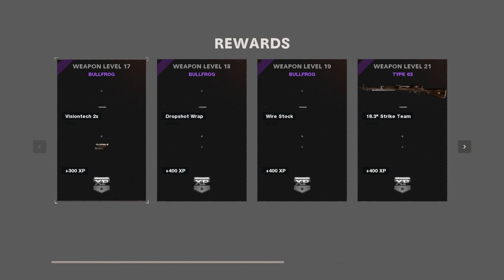Call of Duty®: Black Ops Cold War (Zombies Holiday Onslaught Nuketown 84 Bronze Chalice)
🔇 No Commentary

New! Holiday Christmas Edition
Gameplay of Call of Duty Black Ops Cold War Zombies Onslaught Season 1
Map: Nuketown 84 Holiday
Mission: Stay inside the shield (Purple circle) provided by the Dark Aether Orb to avoid taking damage and Eliminate zombie enemies .
Gun Weapons used: Starting out with Crowstorm Blueprint for the Type 63 (Tacticale Rifle)
Challenge: Snowball fight (Kill 25 Zombies frozen by Snowballs)
Weapons picked Up: Bullfrog (Submachine Gun)
Random Perks: Stamin -Up, Jugger-nog
Elites Killed: 3
Surges or Rounds: 12
Reached Wave 12 and Survived 11 Waves
Leveling Up and Maxing out Weapons
Attempting a challenge to obtain the Blueprint for the LW3 Tundra Sniper Rifle (Bronzewood)
Achieving Bronze Chalice (Eliminating 3 Elites "Green Zombie Monsters")

0:00 Rounds 1-6 Elite 1
7:34 Rounds 6-9 Elite 2
12:26 Rounds 9-12 Elite 3